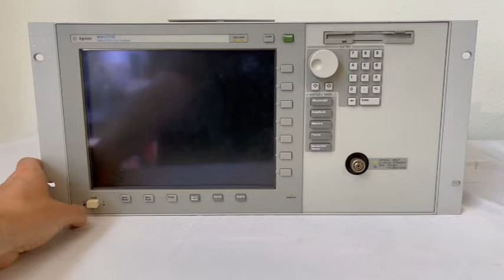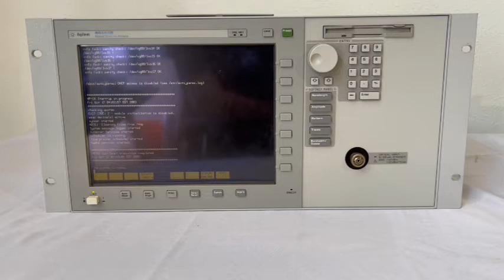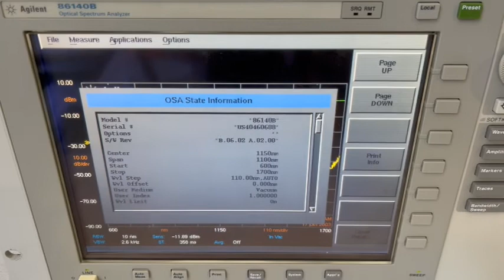Agilent 86140 B Optical Spectrum Analyzer OSA (A# 63459)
Bridge Tronic Global, Inc has this Agilent 86140 B Optical Spectrum Analyzer OSA (A# 63459) available for sale at our facility in Costa Mesa, California.